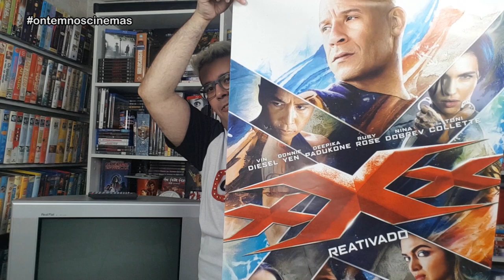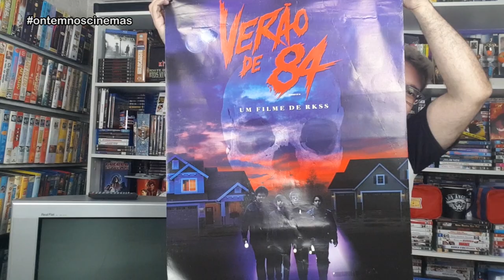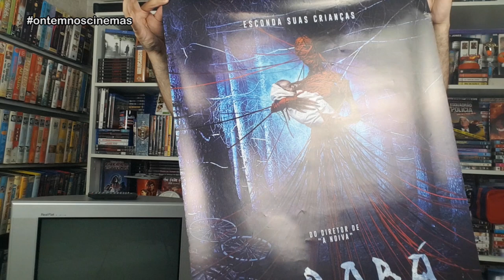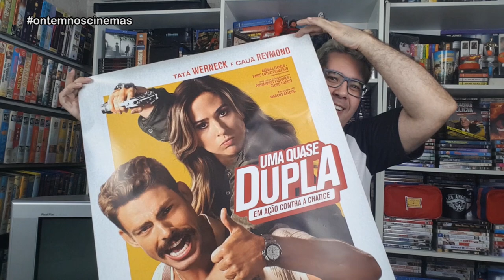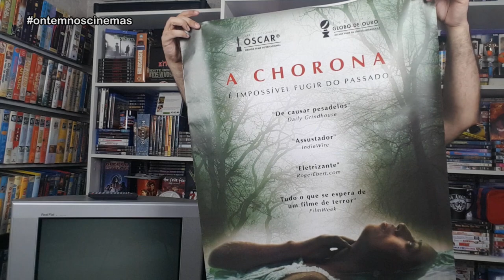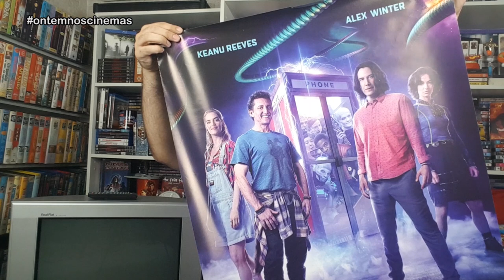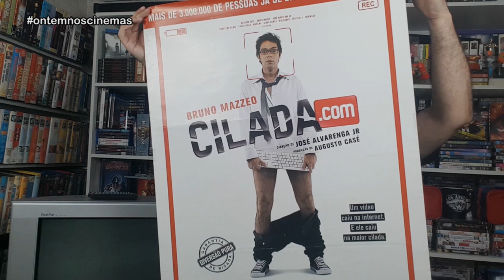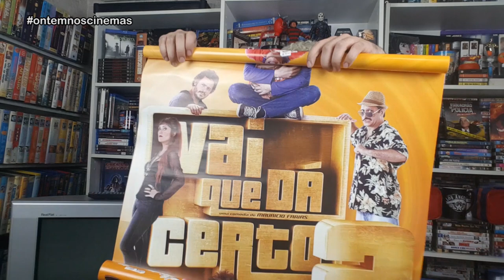SUPER LOTE DE CARTAZES DE CINEMA E VÍDEO!!! Parte 1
Chegou um SUPER lote de cartazes originais de cinema (e alguns de vídeo) para a coleção! Confira nessa primeira parte alguns deles!

shorturl.at/ewCNP

Músicas: Over Time (Vibe Tracks) • Venice Beach (Topher Mohr & Alex Elena) • Pop Metal (Audionautix) • Sweater Funk (Density & Time) • Believe (NEFFEX) • Bite Me (NEFFEX) • Born a Rockstar (NEFFEX) • Busy City (TrackTribe) • Come Get With Us (TrackTribe)